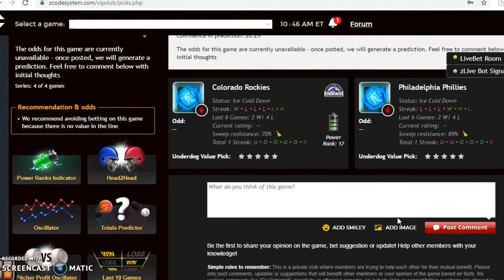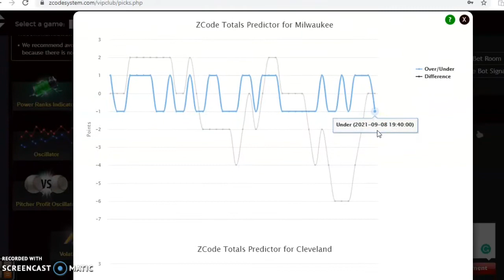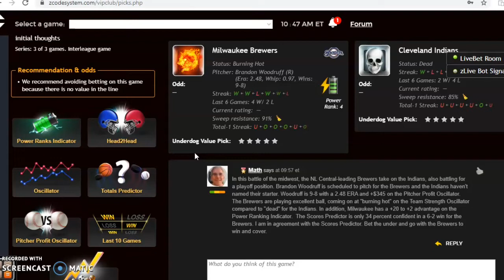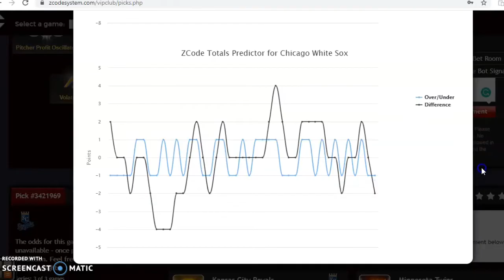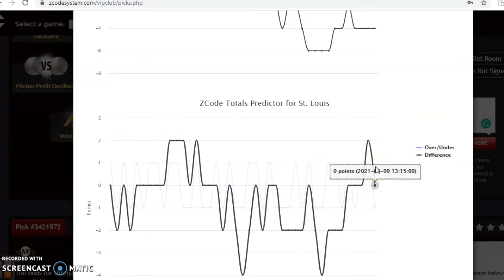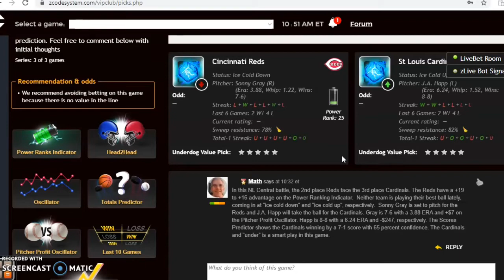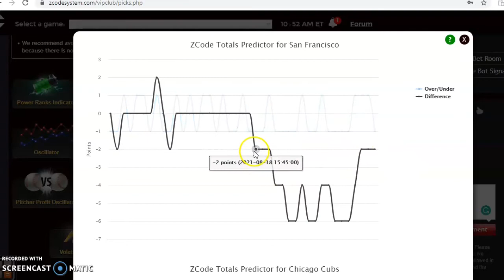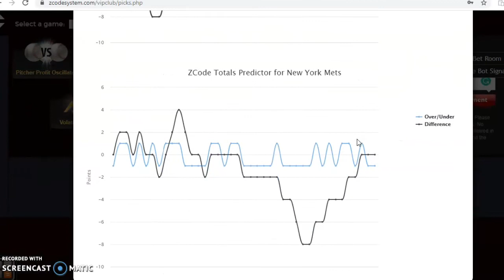MLB Picks September 12: Red Sox and White Sox Headline Play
The MLB season is reaching the home stretch and numerous teams are still in the playoff race. There is a full schedule of games for Sunday, September 12 with the Red Sox and White Sox highlighting the action.

00:00 Lets Start!
00:57 Milwaukee Brewers versus Cleveland Indians
02:30 Boston Red Sox versus Chicago White Sox
04:08 Cincinnati Reds versus St. Louis Cardinals
06:05 San Francisco Giants versus Chicago Cubs
07:17 New York Yankees versus New York Mets